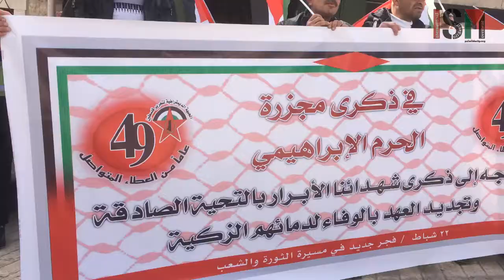Dismantle the Ghetto March 2018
March from Abu Ali Bakr Mosque to Bar al Baladia as part of the Dismantle the Ghetto Campaign 2018.

Palestinian protestors in al Khalil / Hebron demonstrate non violent resistance against the oppressive Zionist Israeli regime. They are met with a volley of concussion grenades, intimidation, aggression and violence.

"Dismantle the Ghetto - Take the Settlers Out of Hebron" is a  campaign organized by a collation of Human rights organizations, popular resistance committees and Palestinian political organisations.

"We aim to mobilize people to engage in nonviolence activities calling for the removal of checkpoints and eviction of settlers from Hebron."